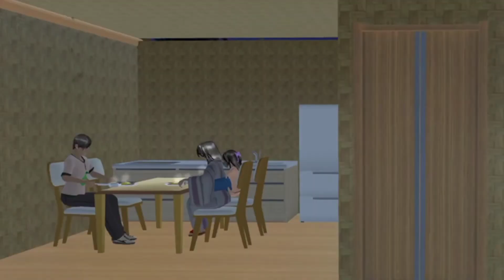DRAMA SAKURA SCHOOL SIMULATOR @MichelleBregitaOfficial || Village Family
SEMOGA TERHIBUR
JANGAN LUPA

TERIMAKASIH